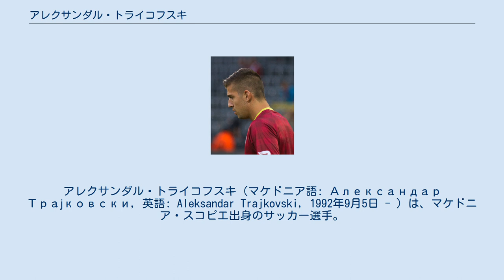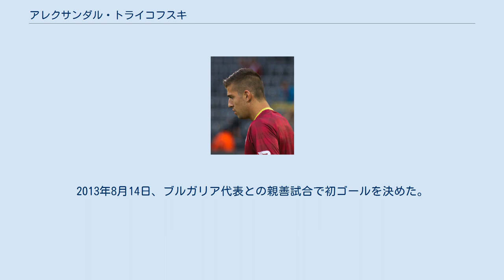アレクサンダル・トライコフスキ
アレクサンダル・トライコフスキ（マケドニア語: Александар Трајковски, 英語: Aleksandar Trajkovski, 1992年9月5日 - ）は、マケドニア・スコピエ出身のサッカー選手。
オールボーBK所属。
北マケドニア代表。
 地元のプロサッカークラブでキャリアを始める。
2010年5月に、チェルシーFCのトライアル試験を受けたが入団はかなわず、同年夏にクロアチアリーグのNKインテル・ザプレシッチに移籍する。
 2010-11シーズン終了後に、ジュピラー・プロ・リーグのSVズルテ・ワレヘムに50万ユーロで移籍。
 2015年夏の移籍市場でセリエAのUSチッタ・ディ・パレルモに5年契約で移籍した。
 2019年8月7日、RCDマヨルカと4年契約を締結した。
 2021年8月31日、オールボーBKへ2021-22シーズンの間レンタル移籍することが発表された。
 2011年8月、アゼルバイジャン代表との親善試合で北マケドニア代表デビュー。
2013年8月14日、ブルガリア代表との親善試合で初ゴールを決めた。
 2021年3月28日現在